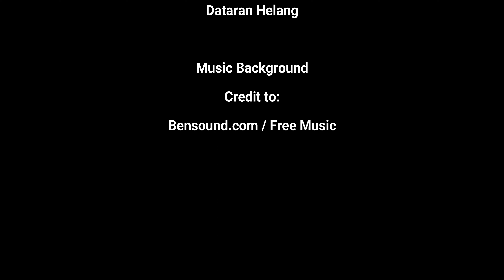Once Upon A Time in Langkawi; June 20th, 2022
Drone Odyssey.